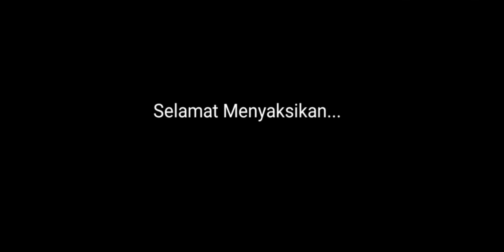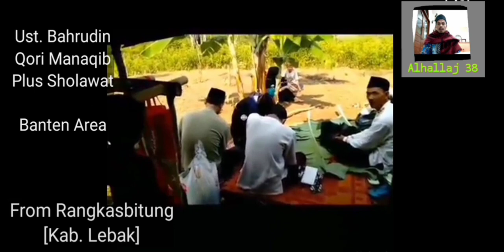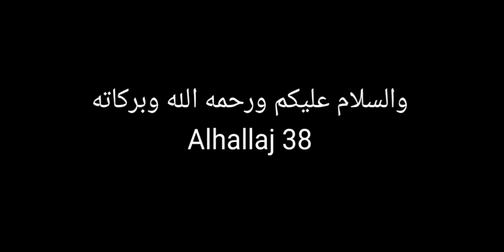Sejarah Manaqib Perdana Syeikh Abdul Qodir Jailani Qs.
Suku Baduy terletak di pedalaman Provinsi Banten, tepatnya desa Kanekes kecamatan Leuwidamar kabupaten Lebak-Banten.

Keindahan alam yang disertai keramah-tamahan masyarakat setempat, menjadikan Baduy sebagai destinasi hiburan keluarga bagi para wisatawan dari dalam maupun luar negeri.

Yang membuat kami bahagia ialah dengan terselenggaranya Pengajian Anti Gempa Perdana Manaqib Tuan Syeikh Abdul Qodir Jailani Qs.

sedikit informasi tentang video :
ralat pada Silsilah 38, di video tertera Abdi seharusnya Abdul, nama lengkap beliau:
 Syeikh Muhammad Abdul Gaos Saefulloh Maslul Al-Mujaddid Qs.

Selamat menyaksikan...
Semoga bermanfaat...

Semoga Alloh berkahi semuanya, segalanya, selamanya,